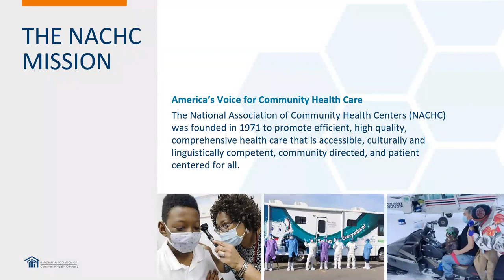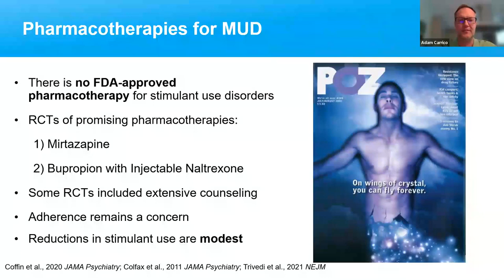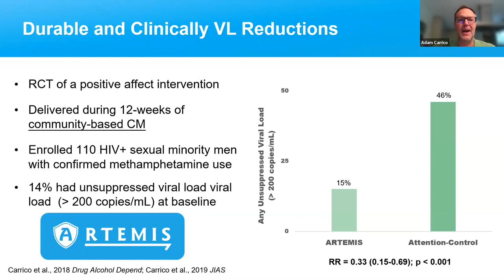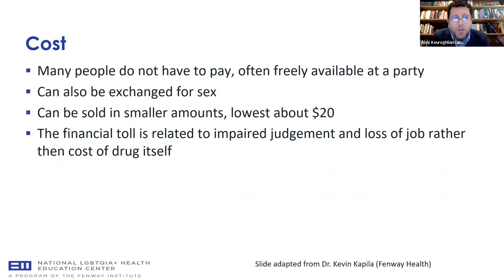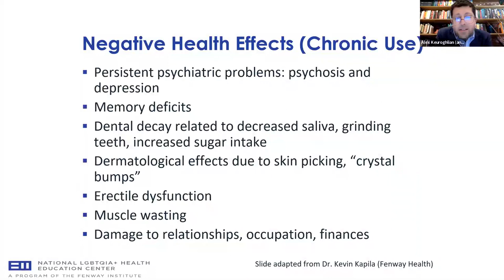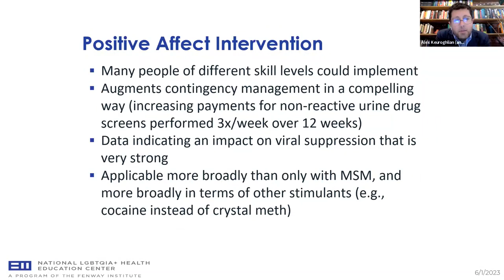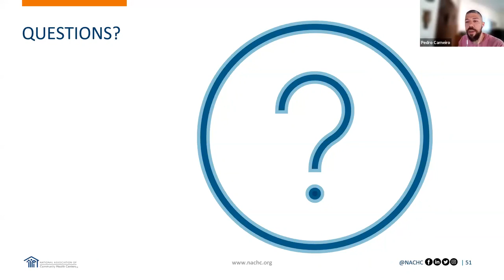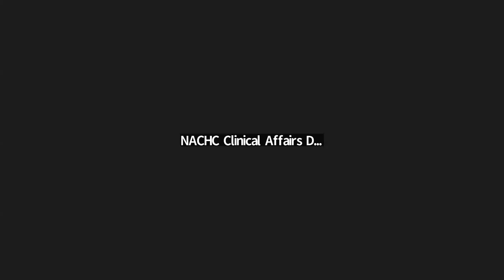Tackling Substance Abuse in Health Centers